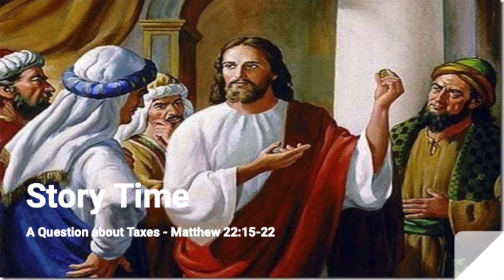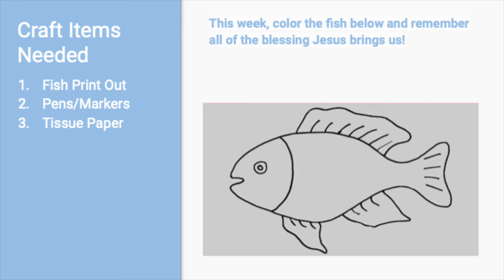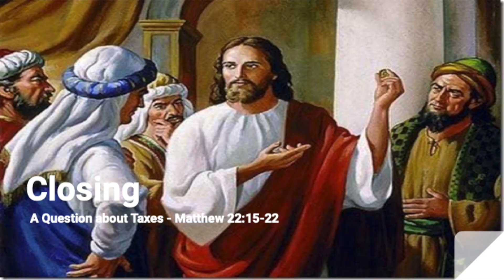10.18.20 1st-2nd Grade Sunday School @ Home Video